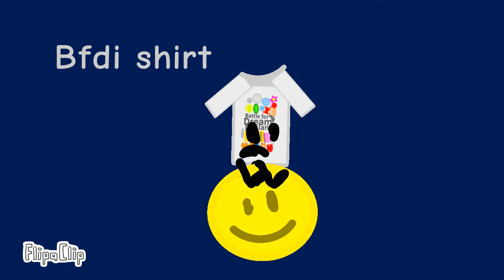ota intro final 13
FlipaClip - Ota